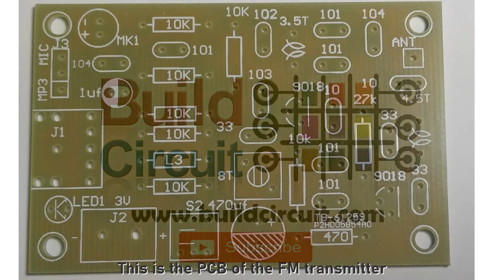FM transmitter DIY for Audio and voice transmission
- Long-range FM transmitter: 100m-300m. Tested several times in BuildCircuit lab.
- Transmit your voice to your FM radio in the range 88-108Mhz.
- Transmit voice or music.
- Can be used as a bug FM transmitter
- Adjust the frequency.

- Handy and small.